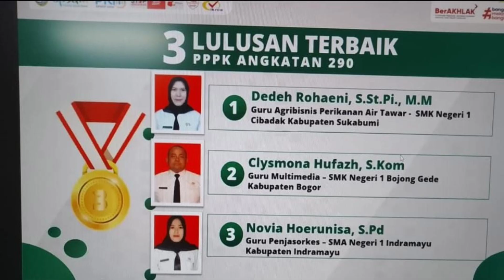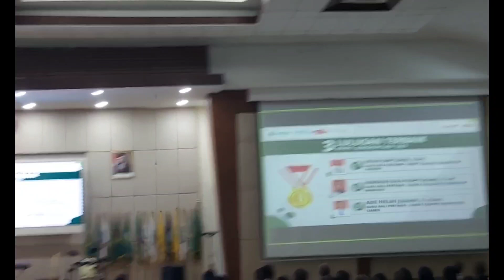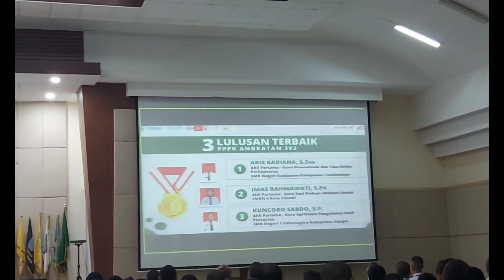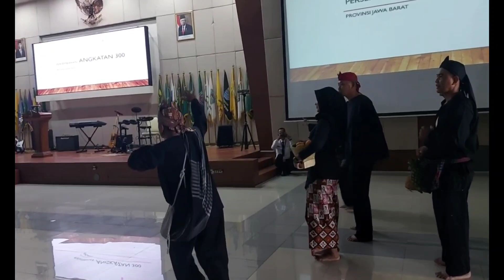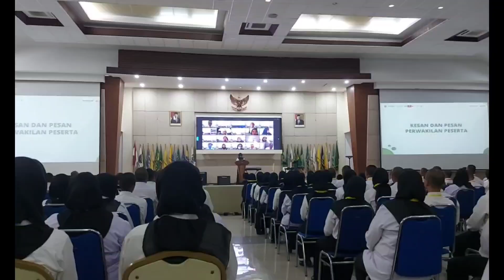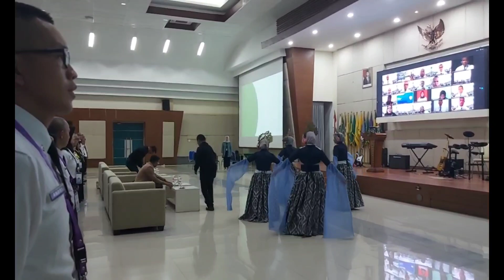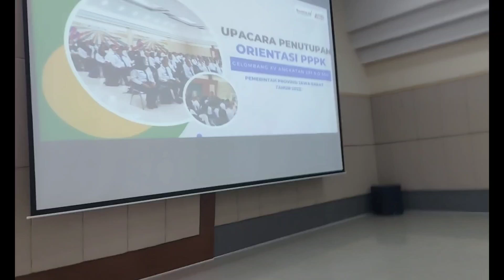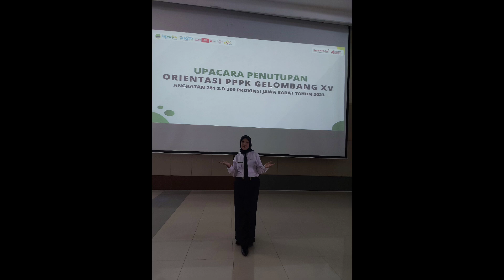INI Yang NGEDIT SEMAUNYA AJA ..HADEUH KEBALIK DI BUANG SAYANG PENUTUPAN ORIENTASI GELOMBANG 15